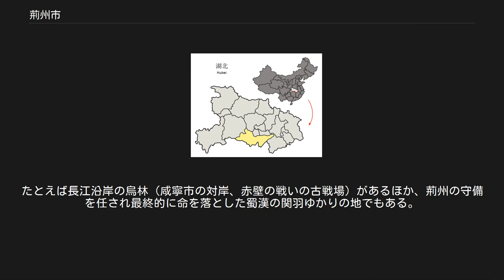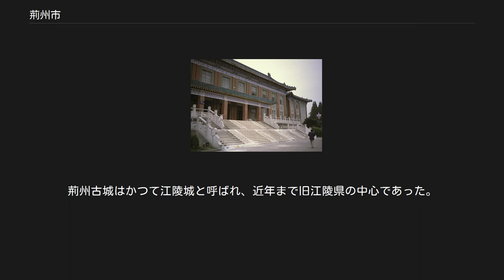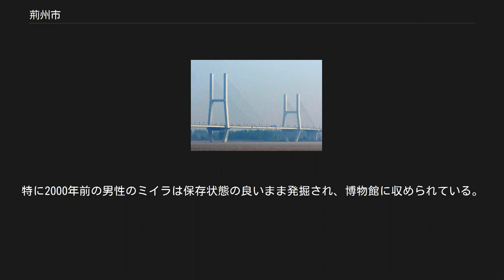荊州市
荊州市（けいしゅうし）は、中華人民共和国湖北省南部に位置する地級市。
長江の中流に位置する港湾都市である。
 かつて荊州と呼ばれた地方の一部で、当時の中心都市・江陵は現在荊州市内に「荊州古城」として残っている。
歴史上、様々な武将たちの争奪の地となり、特に後漢末期から三国時代にかけては激しい戦いが繰り広げられた。
国家歴史文化名城に指定されている。
 市の面積は14,067平方km。
西部は高く、東部は低い。
蛇行する長江に沿って、市域一帯は細かな分流や水路、湖沼に覆われている。
 荊州は長江中流域に位置し、武漢から西へと続く江漢平原の一部をなしている。
市の中心地である沙市区は市域の東部、長江北岸にあり、古代から現在まで港湾として名高い。
沙市と一体化している荊州区は荊州古城の所在地で、かつての江陵城のあった場所である。
市の東は武漢市に、南東は咸寧市に、北は荊門市、仙桃市および潜江市に、西は長江の渓谷・三峡のある宜昌市に、南は湖南省岳陽市に、それぞれ接している。
 荊州古城 現在の荊州市周辺は長江文明が栄えた地であった。
6,000年前の大渓文化の遺跡も出土している。
また春秋時代、戦国時代の楚の首都・郢はこの周辺を移動していた。
古代の地域名である荊州はかつての九州のひとつで、前漢初期の十三州のひとつでもあり、現在の湖北省と湖南省（「荊南」）にまたがっていた。
 荊州は長江中流の水運による交通と物流の拠点で戦略上の要地でもあり、「兵家必争の地」とされた。
後漢末期の赤壁の戦いは荊州市域の東部の烏林で起こっている。
三国時代には魏・呉・蜀（蜀漢）三国の境界の地となった。
南北朝時代、南朝の梁は後期に建康から江陵に首都を移し、その後の後梁は引き続き江陵を首都とした。
 六朝時代、前秦の南下により襄陽から江陵（荊州古城）に荊州の中心が移され、以後清代まで荊州府の中心は江陵にあった。
江陵城の近隣には河港である沙市が発達した。
 日清戦争の敗戦後、下関条約で沙市は開港地となった。
日中戦争では1940年6月に沙市は日本軍に占領され、終戦まで占領された。
中華人民共和国成立後、荊州周辺は何度も行政区分の変更が行われた。
1994年には沙市市、江陵県、荊州地区が併合し、「荊沙市」が発足した。
1996年に荊州市と名称変更され現在に至っている。
 市の総面積14,067平方kmのうち、区の面積は1,558平方kmであり、市街地の面積は53平方kmほどである。
 2市轄区・3県級市・3県を管轄する。
 荊州地区[編集] 荊州長江大橋 沔陽専区[編集] 沙市市(第1次)[編集] 沙市市(第2次)[編集] 荊沙市[編集] 荊州市[編集] 農業・漁業のほか、工業では紡績業が中心。
また三国志演義などをテーマとする観光地でもある。
 沙市区にある荊州沙市空港はかつて民間定期路線が就航していたが、現在は一般航空のみ利用可能である。
 二広高速道路、滬渝高速道路、G207国道、G318国道等が経由しており、武漢からはバスで高速道路を走り3時間ほど。
 荊州博物館 楚以来の遺跡や名跡が荊州には残っている。
400年以上にわたり楚の国都であった紀南城はじめ楚時代の都市遺跡が5ヶ所、遺物が発掘された場所が73ヶ所、その他墳墓は800ヶ所以上（うち王墓が18ヶ所）見つかっている。
当時の詩人、屈原ゆかりの地でもある。
 三国時代の史跡が数多く残る。
たとえば長江沿岸の烏林（咸寧市の対岸、赤壁の戦いの古戦場）があるほか、荊州の守備を任され最終的に命を落とした蜀漢の関羽ゆかりの地でもある。
江陵は三国争奪の城であり、呉の孫権に江陵攻略を命ぜられた周瑜が魏の曹仁・徐晃を破って攻め落としたが、この際に致命傷を負っている。
 長江に開けた港湾都市である沙市区と、城郭都市の荊州古城がある荊州区は隣接しており、両区の市街地は一体化している。
荊州古城はかつて江陵城と呼ばれ、近年まで旧江陵県の中心であった。
関羽が最初に建設したとされ、以後多くの戦闘で争奪の対象となってきたが、現在残る城郭都市は1646年に再建されたものである。
城壁の高さ9m、厚みは10mで周囲は9.3kmの大きさである。
城壁、城門などの保存状態は良好である。
 荊州古城の中には荊州博物館があり、荊州周辺から出土した資料が展示されている。
特に2000年前の男性のミイラは保存状態の良いまま発掘され、博物館に収められている。
戦国時代に作られ...